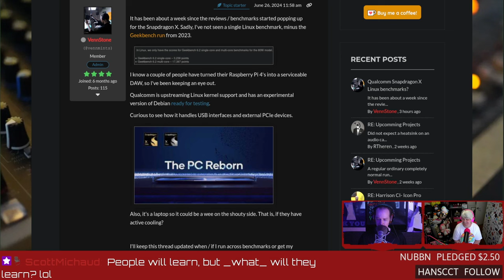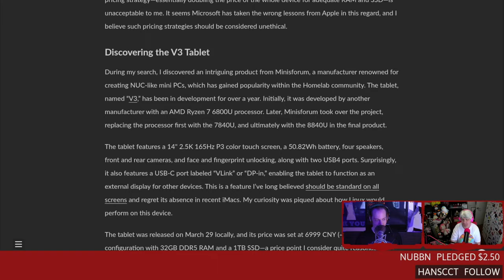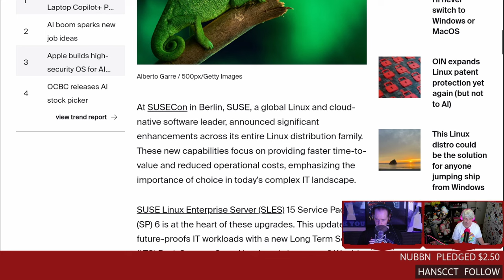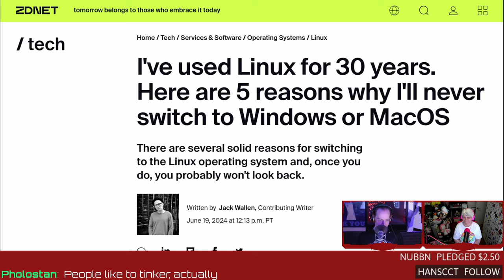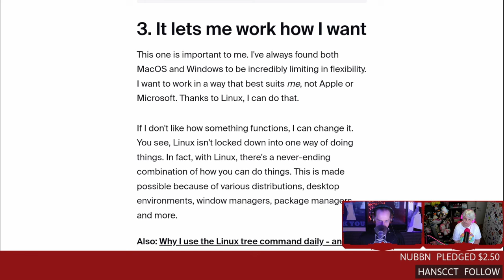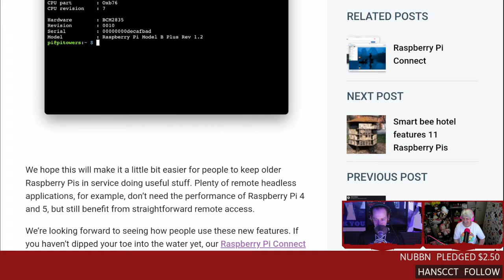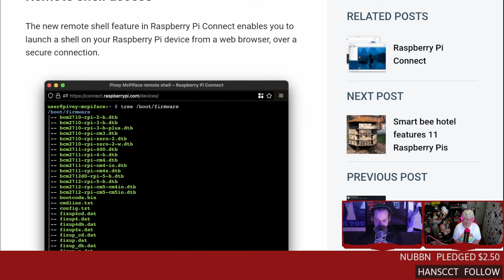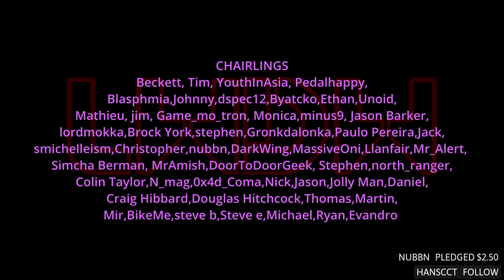Leaving Linux For Windows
Squeezing Linux on the Minisforum V3 AMD Tablet, SUSE Linux boasts 19 years of support, Raspberry Pi Connect gains a shell, and one wonders: after 30 years, could you finally make the switch to Linux?
Timestamps
00:00 Intro
00:13 Slack deleting history on free accounts
00:45 Snapdragon X Linux benchmarks?
02:36 Pink keyboard show and tell
03:37 Linux on the Minisforum V3 AMD
07:24 SUSE support extended to 19 years
09:45 How long have you used Linux?
10:29 5 reasons to never use Windows
20:48 Raspberry Pi Connect console